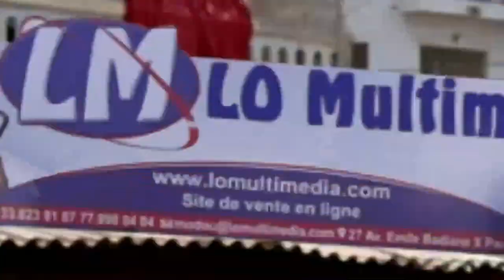E-N°05 / Assalafou Ma'al Qur'an / Mag ni ak Al Qur'an / Saison N°02